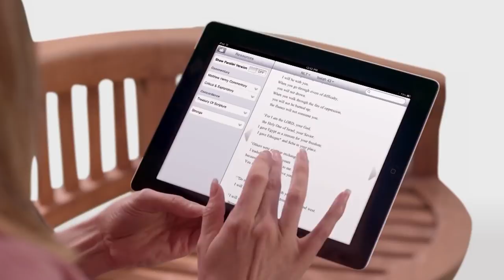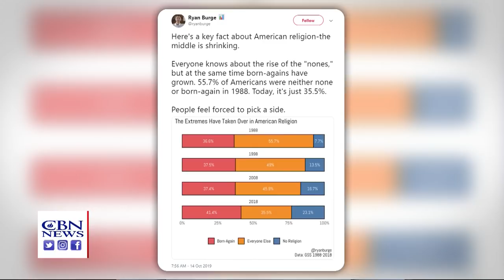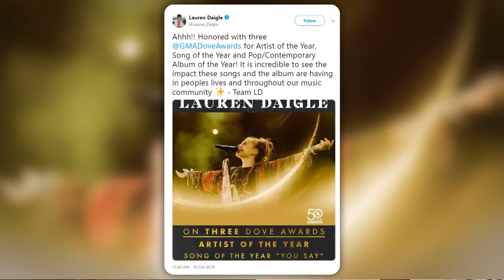CBN NewsWatch PM: October 17, 2019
On CBN Newswatch PM Oct. 17: Vice President Mike Pence announces Turkey’s president has agreed to a temporary cease-fire in Syria; Prolife advocate Abby Johnson launches new ministry for pregnant women in crisis; Dr. Ryan Burge discusses ...